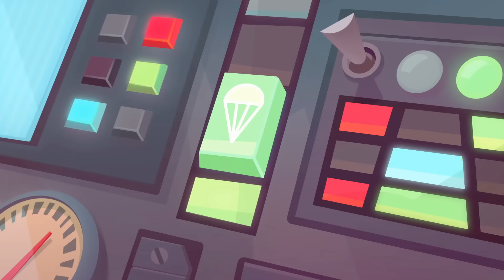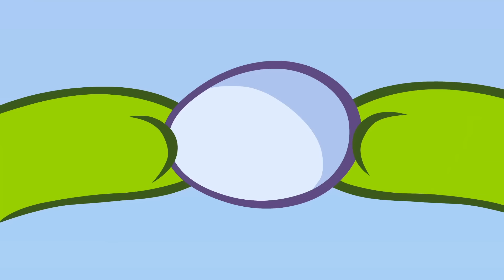As Histórias do Om Nom ⭐ Dia de selfie com amigos ⭐ Desenhos Animados Para Crianças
Assista ao novo episódio do desenho animado

As Histórias do Om Nom ⭐  Dia de selfie com amigos  ⭐